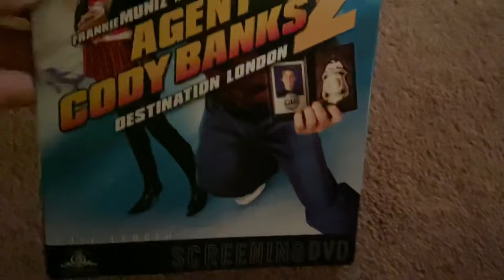agent copy banks 2 2004 screening dvd